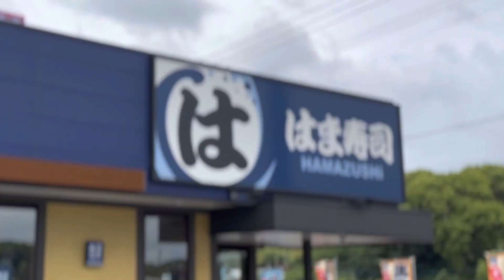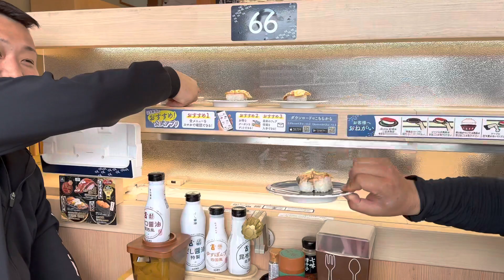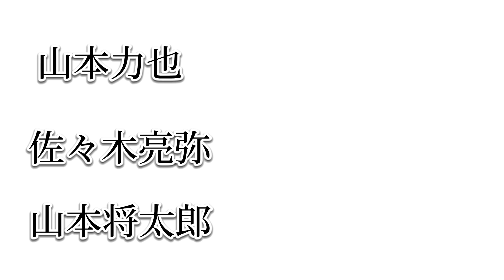【衝撃炎上】はま寿司で大食い対決したら机の上がやばい事になった。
はま寿司で大食いに自信がある選手を呼んで大食い対決してみたら想像以上にやばかった。
机の上に○○
タワーも完成

ただ一つ言えるのは、はま寿司最高！！